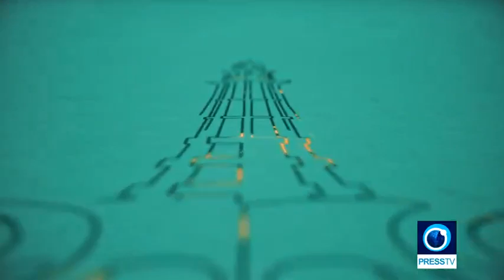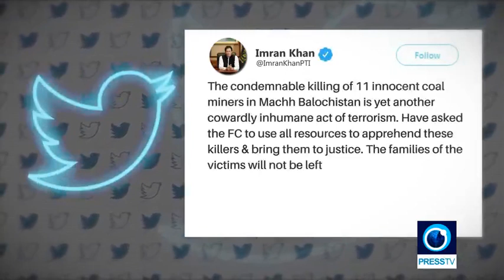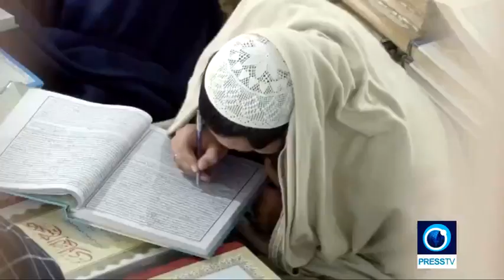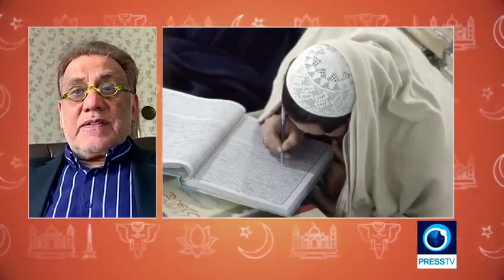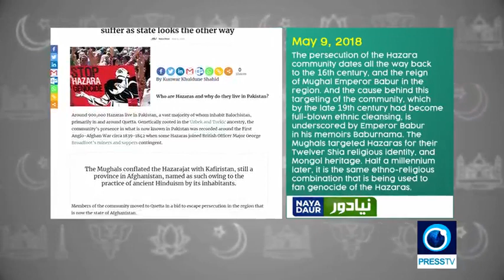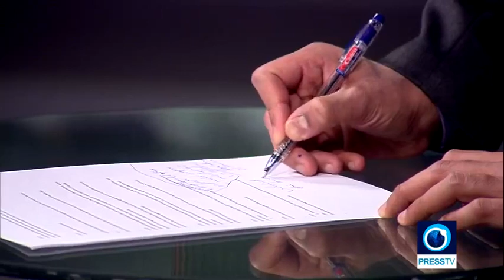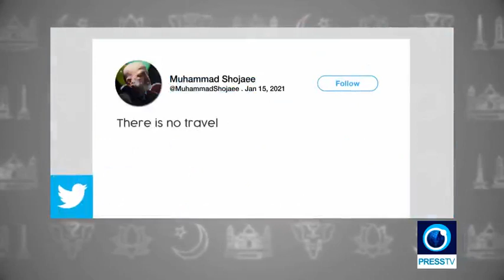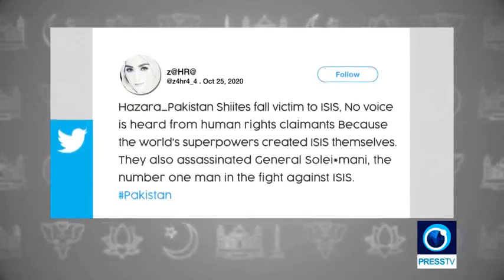Daesh in Pakistan | The Subcontinent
In this edition of The Subcontinent, we will dive deep in the history of terror and torment against the Hazara Shia Muslim community in Pakistan and discuss how Islamabad's reaction to Daesh attacks may influence the future of Takfiri terrorism throughout Asia.